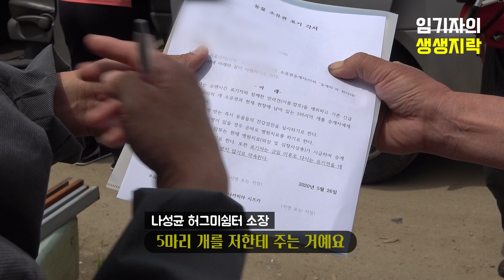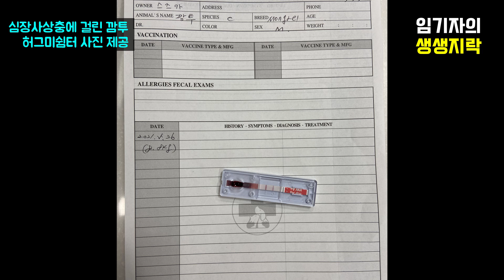일본인 아내와 한국인 남편이 또 다시 사재 털어 개농장 강아지 구조했습니다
제작진은 지난 3월말 경기도 평택시에서 '허그미쉼터'를 운영하는 시즈카-나성균 소장 부부의 사연을 전했습니다.

결혼 10년차인 일본인 아내와 한국인 남편은 2019년 쉼터를 만든 후 지금까지 개농장과 시 보호소 등에서 총 100여마리의 강아지들을 구조했으며, 촬영 당시 50여마리(현재 35마리)를 돌보고 있었습니다.

2개월이 흐른 5월 26일 시즈카-나성균 소장 부부를 다시 만났습니다.

나성균 허그미쉼터 소장 "알콜중독자 아저씨 소유의 개농장(깜투네)에 20마리가 있어요. 작년에 15마리를 긴급 구조했는데 이번에 나머지 5마리를 구조해서 치료하고 화성 위탁소로 옮길 예정입니다."

임기자의 생생지락TV는 일상의 행복과 희망을 조명하는 채널입니다.